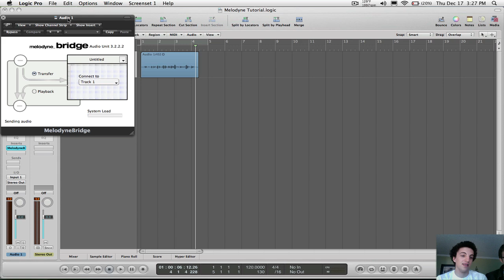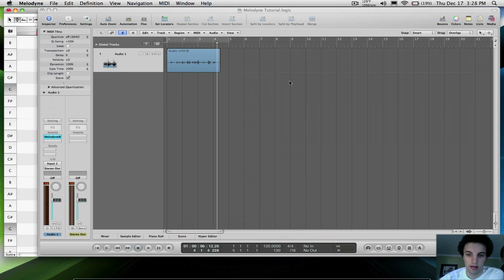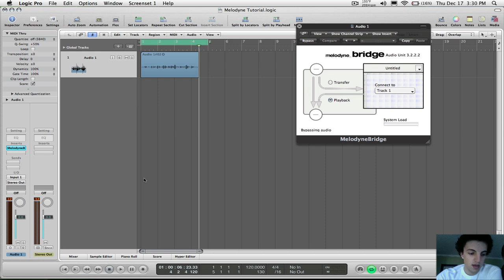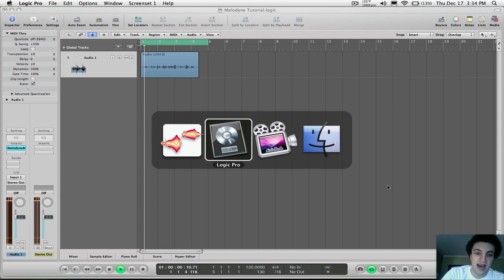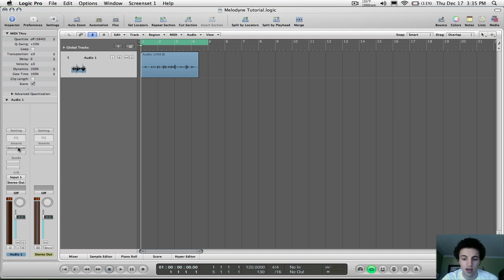How To Get the T-Pain Effect in Melodyne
Here's my video on how to get the T-Pain effect in Melodyne. I hope that this video helps.